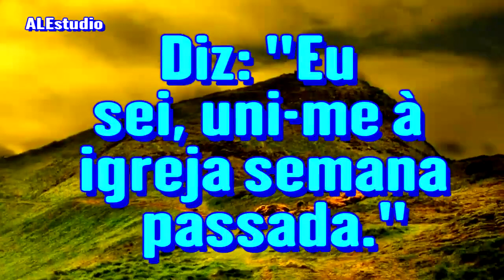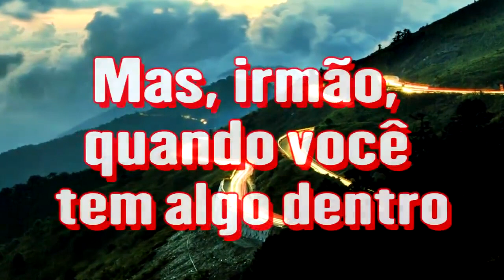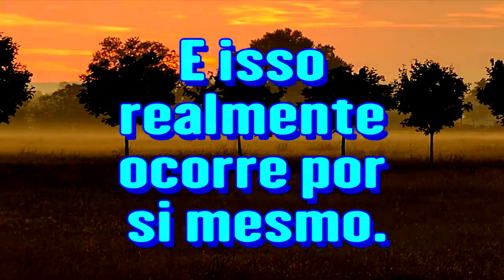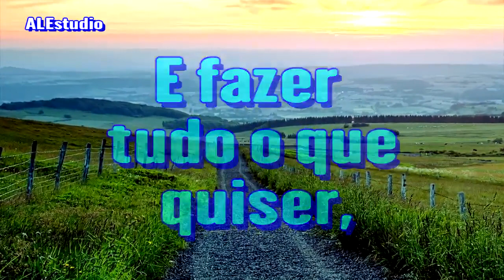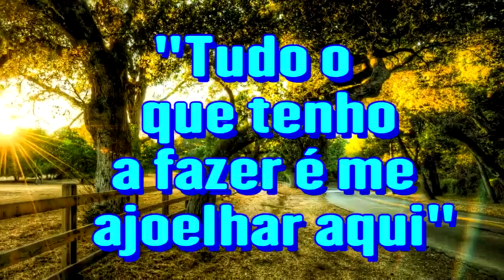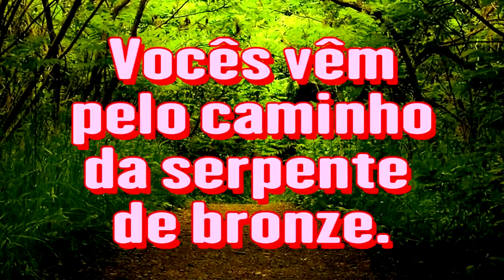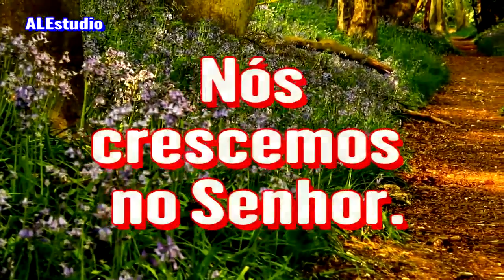Atalhos para o Céu - Ir. Branham